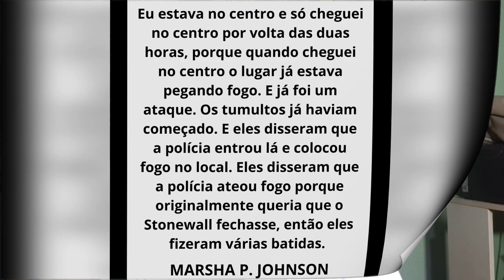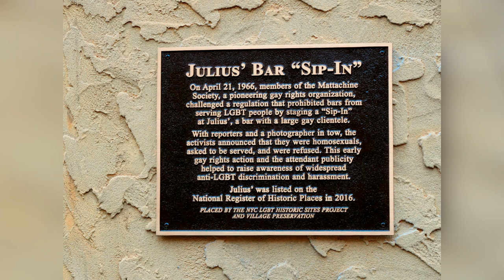STONEWALL E AS MENTIRAS CONTADAS SOBRE MARSHA P. JOHNSON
E sim, a história de Stonewall tem sido ressignificada nos últimos anos, na verdade, ela tem sido deturpada para acomodar essa narrativa falsa sobre lideranças. Não havia uma liderança, não houve um começo, foram pequenas coisas que foram se acumulando até que tudo explodiu numa revolta, que durou dias e culminou na primeira parada de orgulho, criada e organizada por gays e lésbicas.